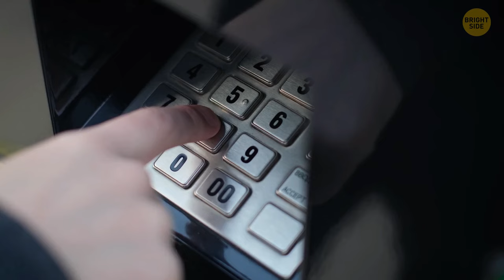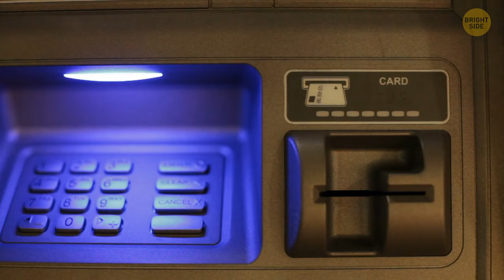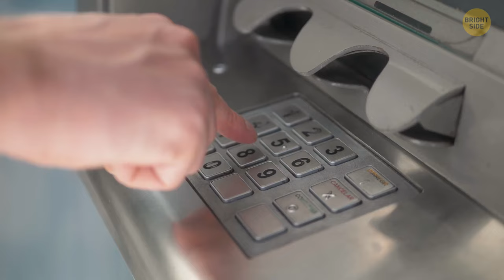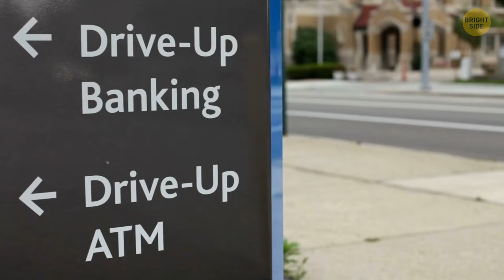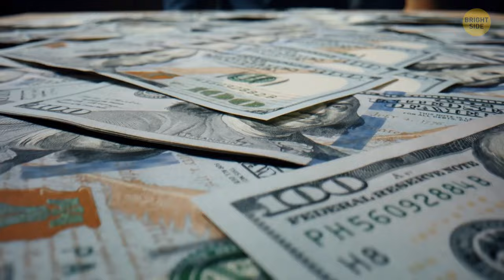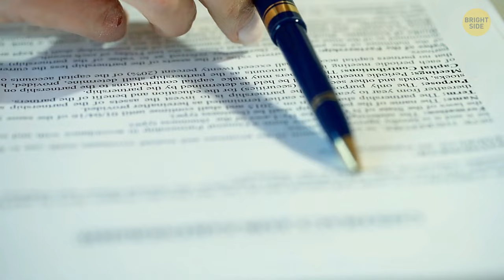He Became a Millionaire Thanks to ATM Glitch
This ordinary guy stumbled upon a glitch in the ATM system that allowed him to withdraw way more cash than he actually had in his account. Instead of reporting the glitch, he seized the opportunity and made multiple withdrawals, turning himself into an instant millionaire overnight. Talk about a stroke of luck, right? But, as they say, all good things must come to an end—eventually, the bank caught wind of the anomaly and, well, let's just say they weren't too thrilled.